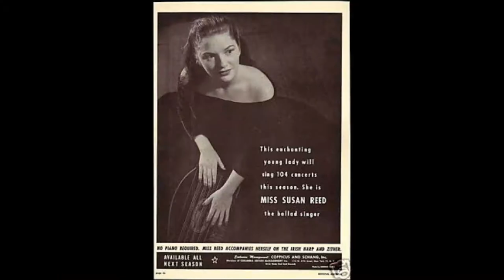The Soldier And The Lady - Susan Reed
Susan Reed - vocal and zither

"Susan Reed"
Elektra Records